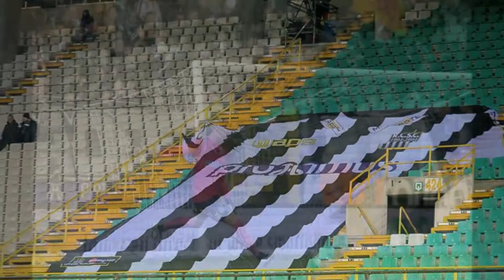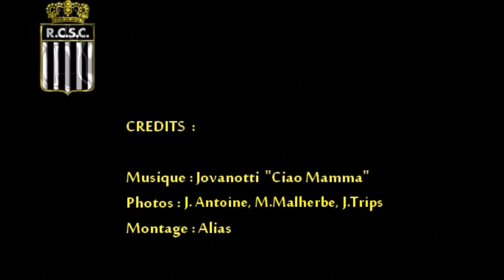RCSC : La Route Vers Les Play-Offs 1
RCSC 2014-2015